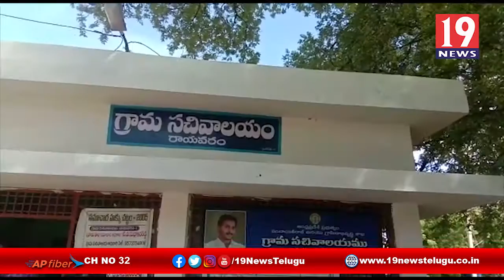Y.S రాజశేఖర్ రెడ్డి జయంతి వేడుకలను ఘనంగా నిర్వహించిన వైసీపీ నాయకులు -మార్కాపురం, ప్రకాశం జిల్లా